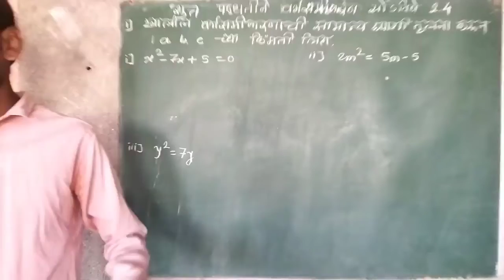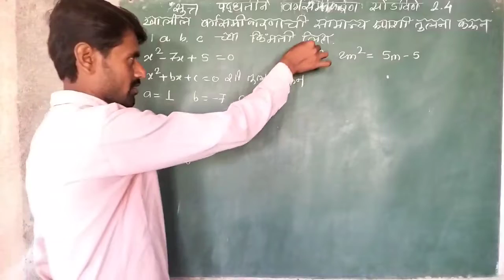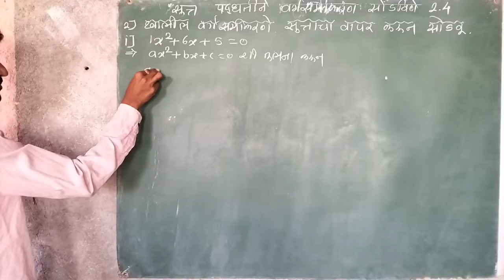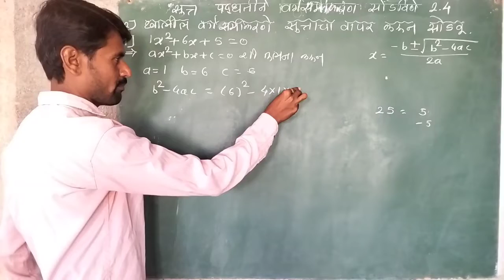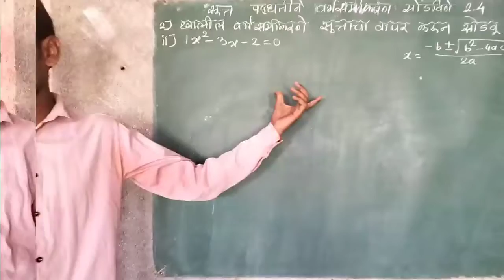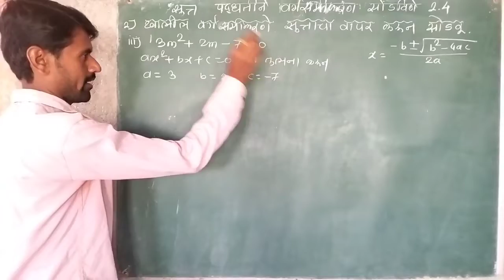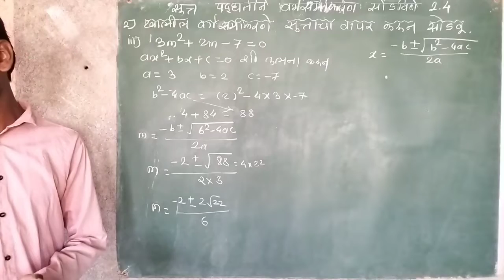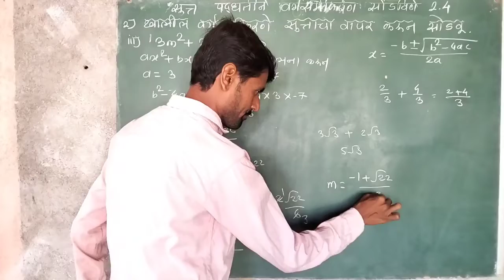दहावी गणित सरावसंच 2.4 सुञ पद्धतीने वर्ग समीकरण सोडविणे